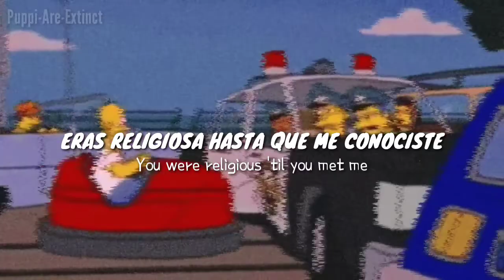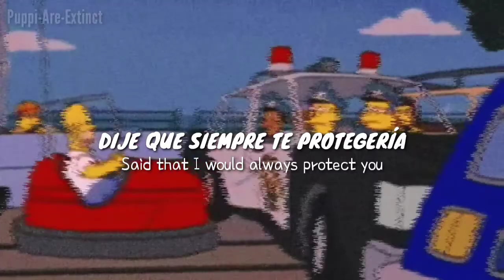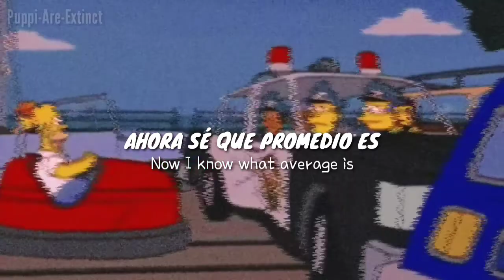Spector - When Did We Get So Normal? ( Sub Español )